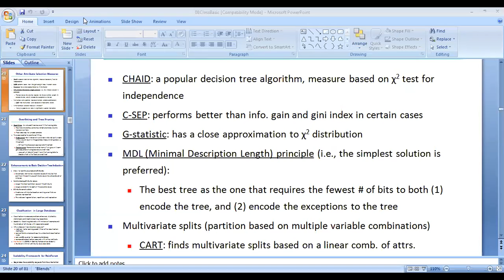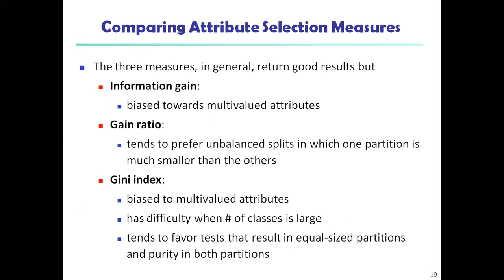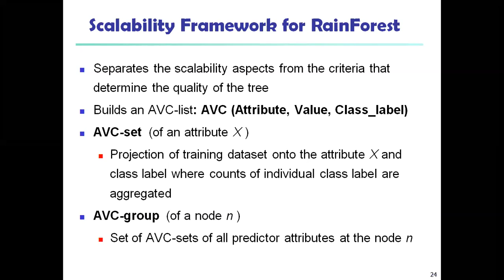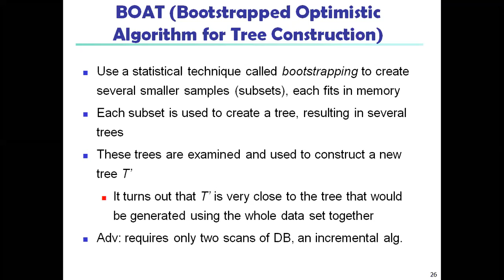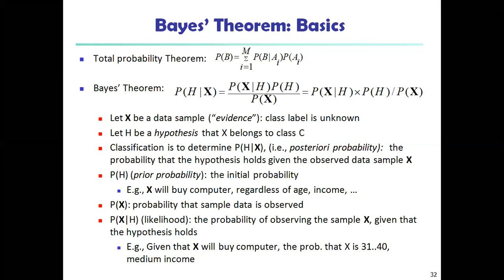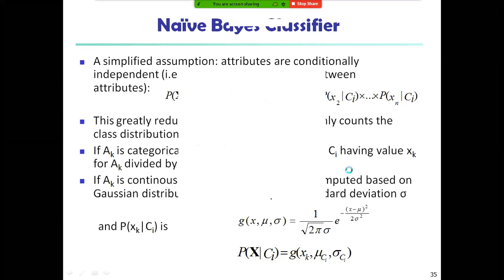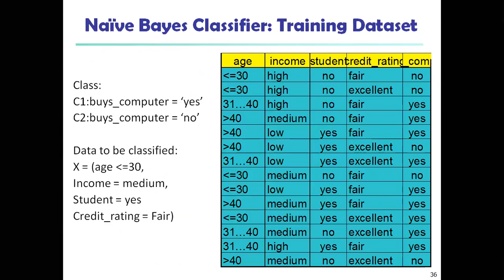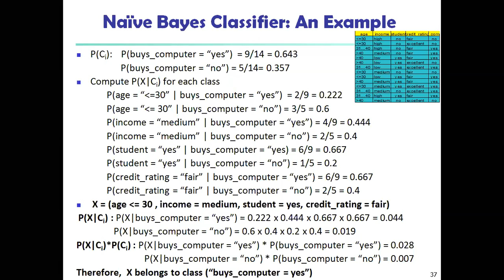dwdm class 10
classification basics